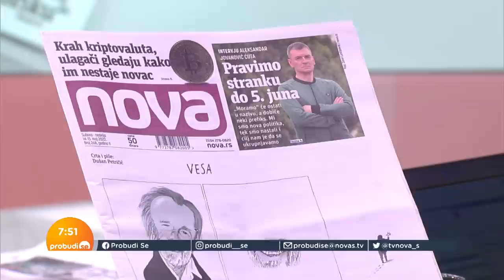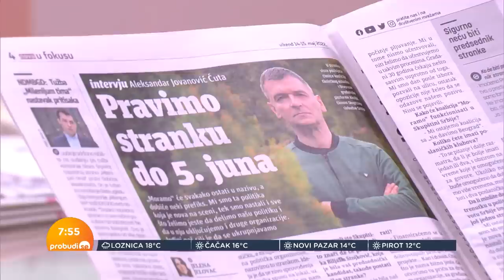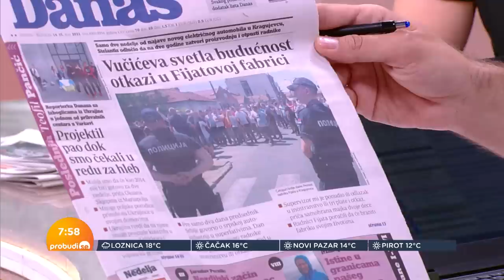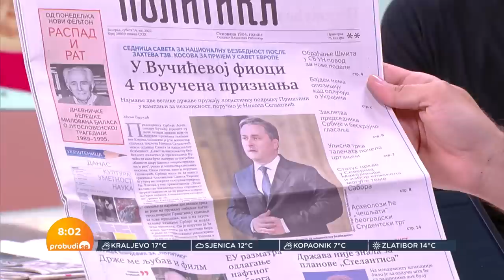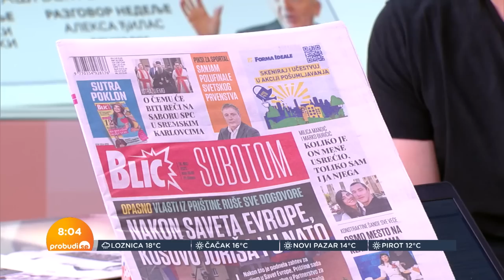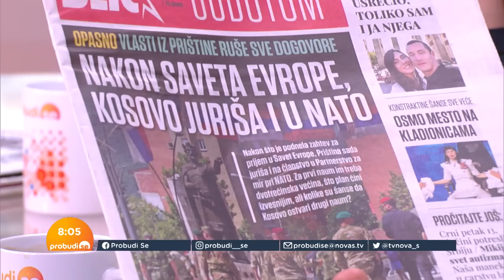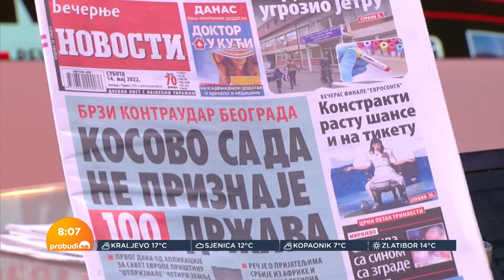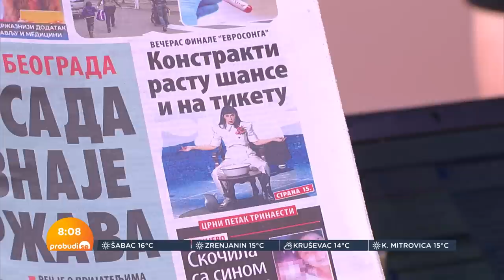Milan Vukelić: Ovo što radi Konstrakta je poezija